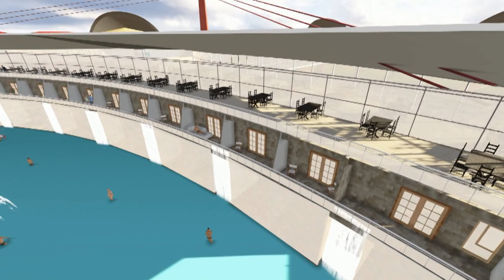ras sedr resort project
Mohamed Walied Resort Project
Desiged by : Arch/Mohamed Walied
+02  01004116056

revit 2013 autodesk +
lumion